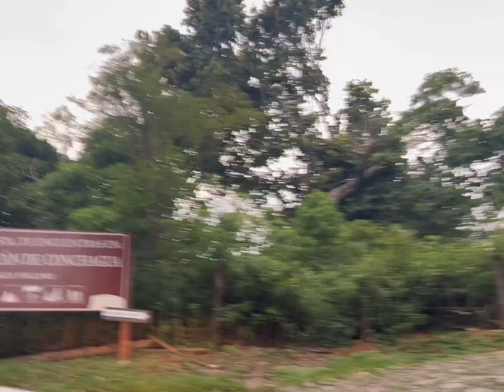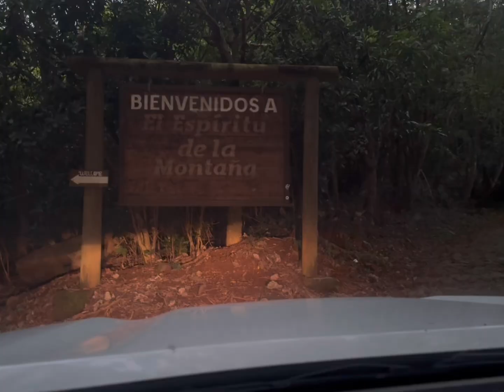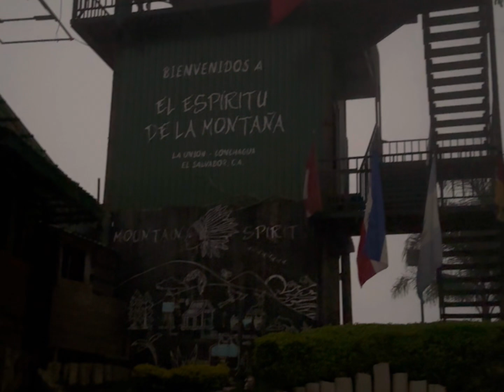Volcán 🌋 Conchagua El Salvador 🇸🇻